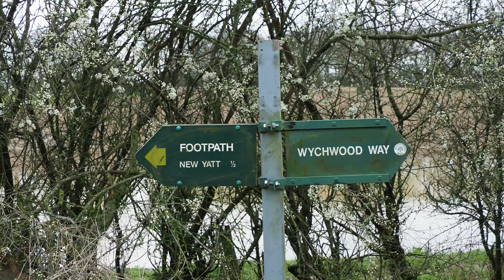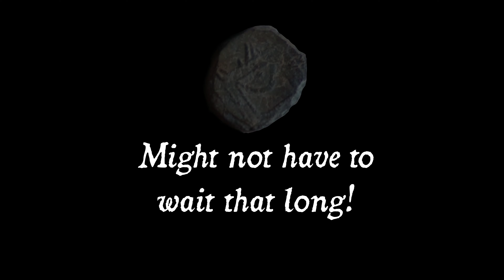Shakenoak Farm and Its 5th-Century Sub-Roman Continuity!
These history walk videos are about the English landscape in and around  the south west of England (though I make the odd foray into Wales). I often use ancient charters (such as Saxon charters) to give me insight into the way the landscape was viewed in the past.

But it is not the Saxons that interest me the most (though they do) but the prehistoric world and its ancient monuments, trackways and ditches.